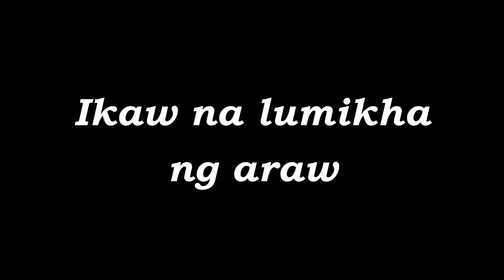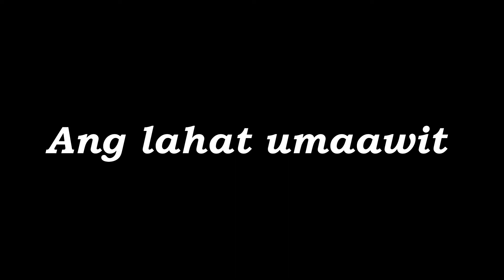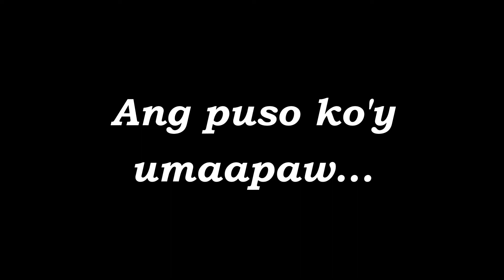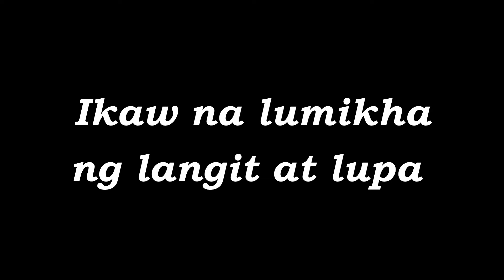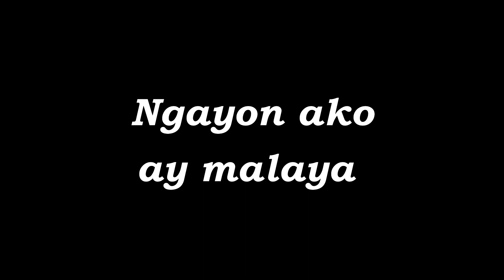Mangha (shorten version)